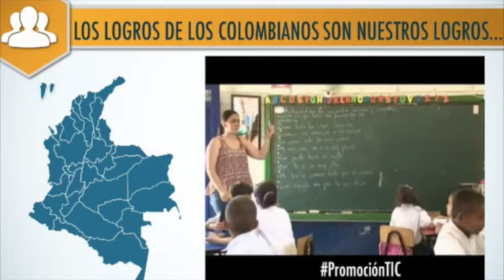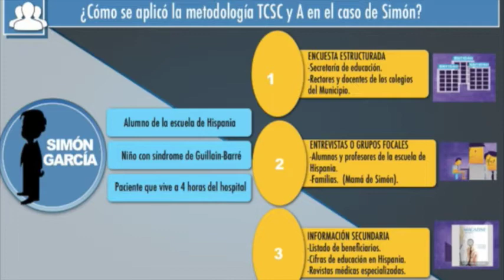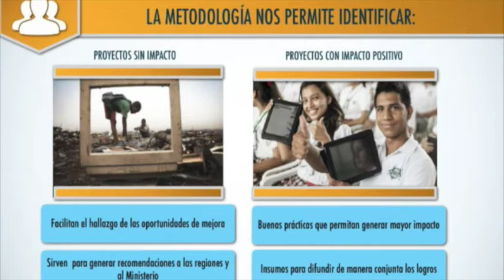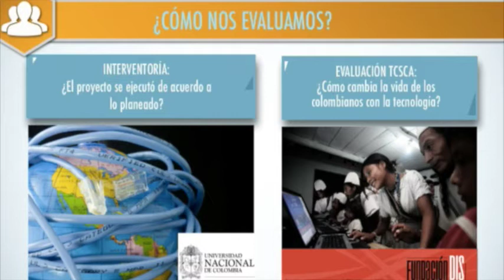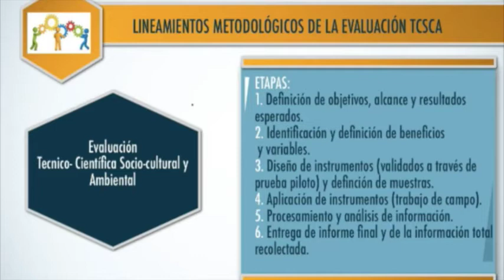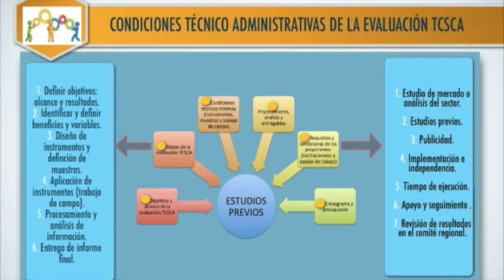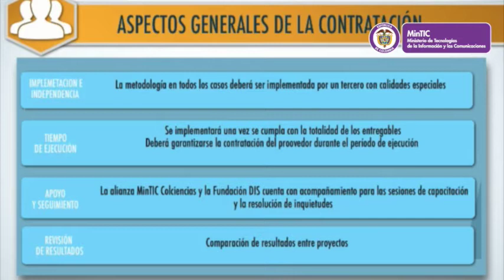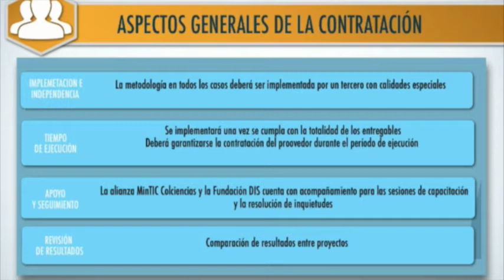Presentación de la metodología TCSC y A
Nicolás Llano Naranjo, Director de Promoción TIC, presenta la metodología desarrollada por la Fundación DIS, que se deberá aplicar por parte de los ejecutores de los proyectos Vive Digital Regional, en el estudio Técnico-Científico Socio-Cultural y Ambiental.